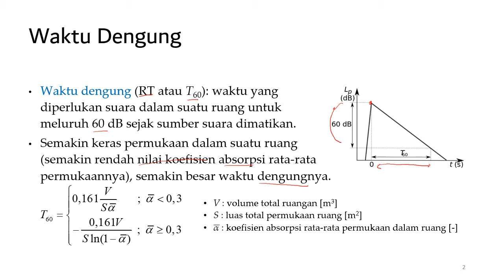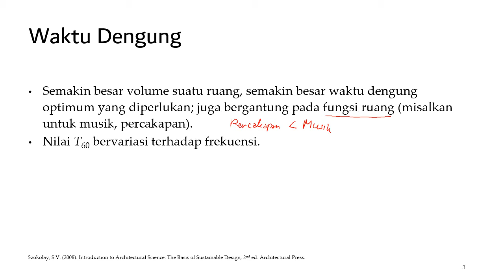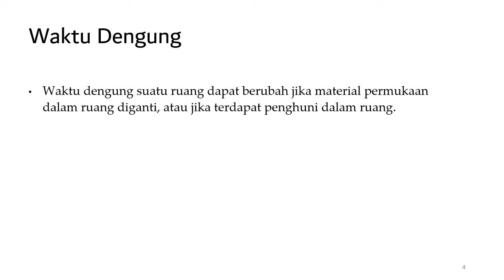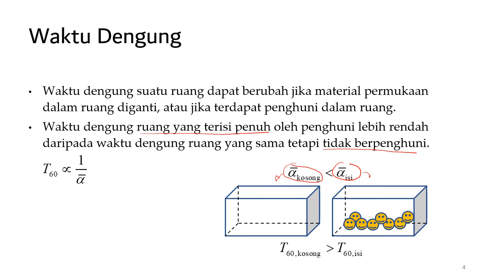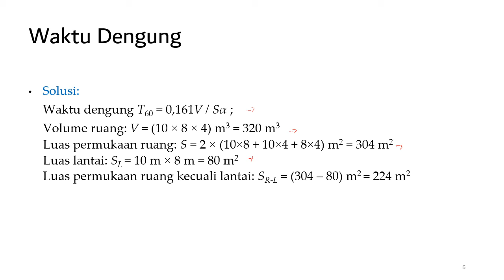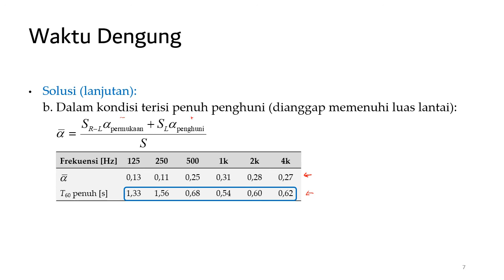14-3 Akustik Ruang: Waktu Dengung